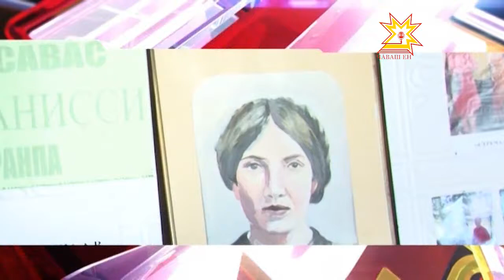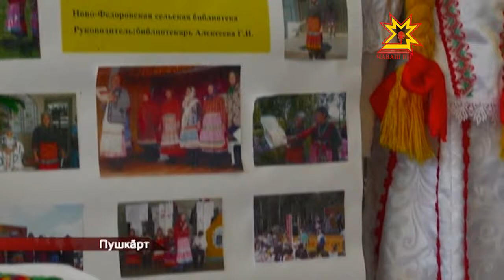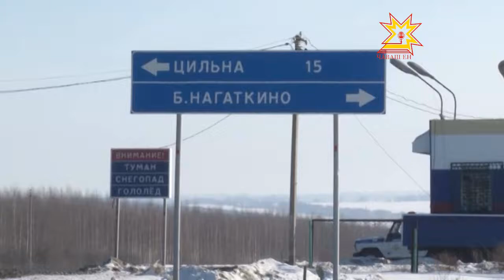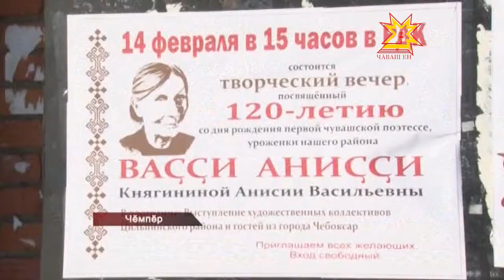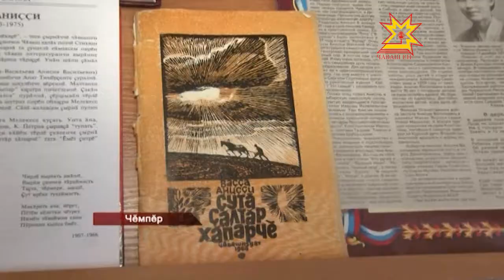Республика 15.02.2013 (на чувашском)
В выпуске:
- Республика Пуçлăхĕн Патшалăх Канашне янă çырăв
- Пушкăрт Республикинче чăваш тумĕн уявĕ пулса иртрĕ
- ВАÇÇА АНИÇÇИ çурланăранпа 120 çул çитрĕ